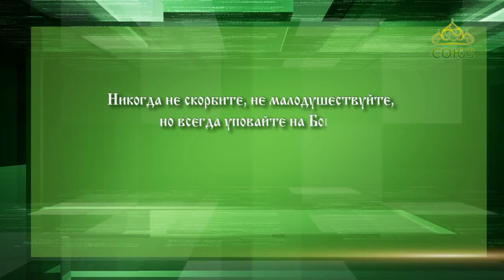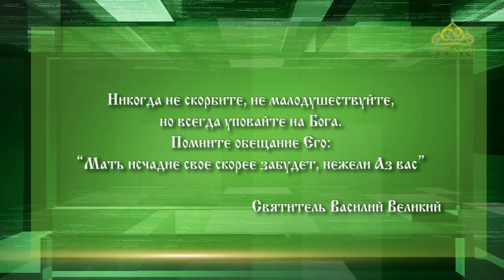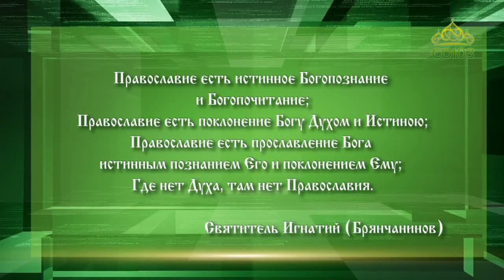Слушаем святых отцов. Прп. Нил Синайский, свт. Василий Великий, свт. Игнатий (Брянчанинов)